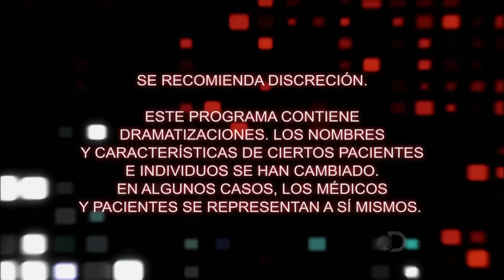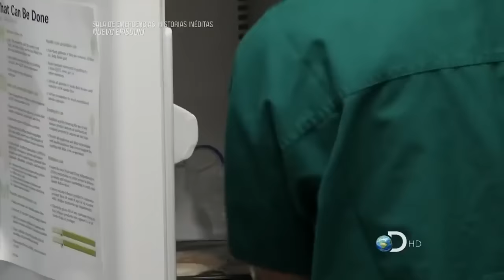Sala de emergencias historias ineditas (ESPADA EN LA CABEZA)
🔵🔴ESTE TIPO DE CONTENIDO NO PUEDO MONETIZARLO DEBIDO A LAS POLÍTICAS DE YOUTUBE, ASÍ QUE SI ALGUNO PUEDE AYUDARME HACIENDO UNA DONACION SE LO AGRADECERÍA MUCHO, Y ASI ME MOTIVARÉ A SEGUIR SUBIENDO ESTE CONTENIDO...🔴🔵